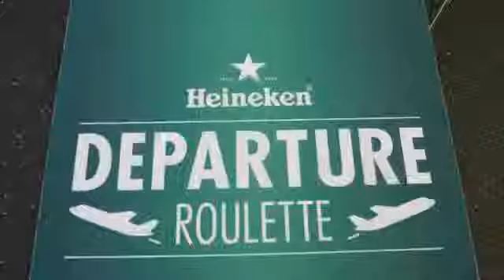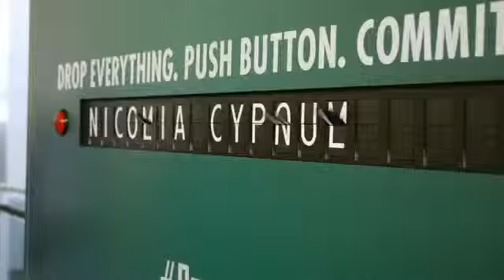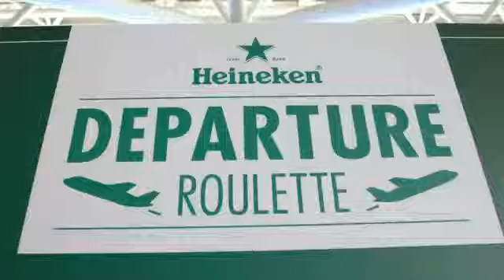Heineken Departure Roulette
Stel je bent op een vliegveld, dan weet je natuurlijk wel al waar je naar toe gaat. Maar wat als je dan ineens deze stand van Heineken tegenkomt en je plannen ter plekke wijzigen naar een onbekende bestemming. Zou jij het doen?